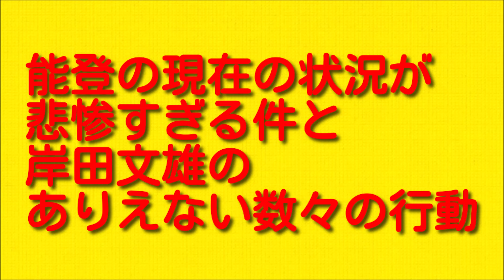能登の現在の状況が悲惨すぎる件と岸田文雄のありえない数々の行動について。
今回は能登の現在の状況が悲惨すぎる件と岸田文雄のありえない数々の行動についてお伝えしていきますので最後まで聞いていただければと思います。